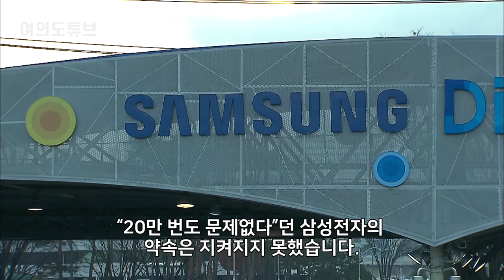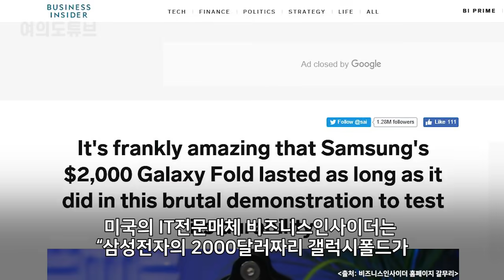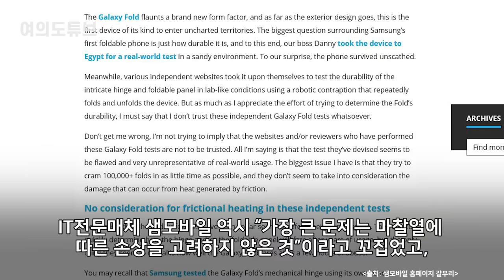[여의도튜브] 12만번 정말이야? 美전문지들, 對갤폴드 뒤집기 여론 한판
미국 IT전문매체 씨넷이 진행한 갤럭시폴드 내구성 테스트에서 “20만 번도 문제없다”던 삼성전자의 약속은 지켜지지 못했습니다.  그런데 테스트 이후 갤럭시폴드에는 혹평보다 오히려 호평이 쏟아져 나오고 있습니다. 나아가서 “더 사고 싶어졌다”는 평가마저 나오고 있습니다. 어떻게 된 일일까요?

아나운서: 문정선
영상콘텐츠: 길인호
기사콘텐츠: 문정선
기획: 강인형 백승기
총괄: 정미경
제작: MTN 머니투데이방송